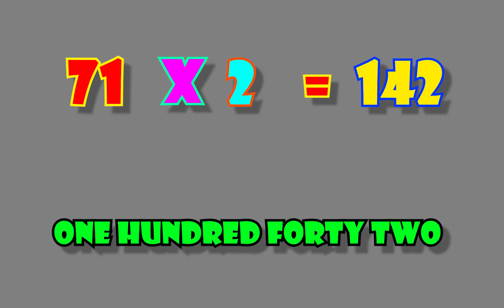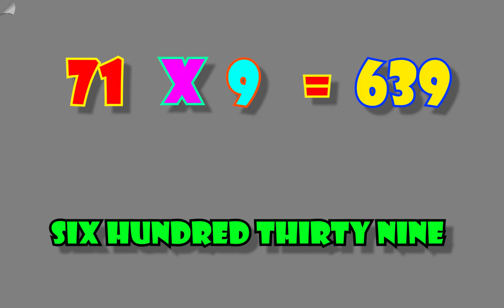Table Of 71